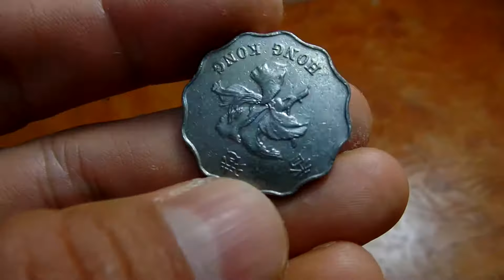홍콩돈 . 홍콩 동전. Hongkong Money. . North Jeollado. 全羅北道 .전주. 全州 . Jeonju . KOREA